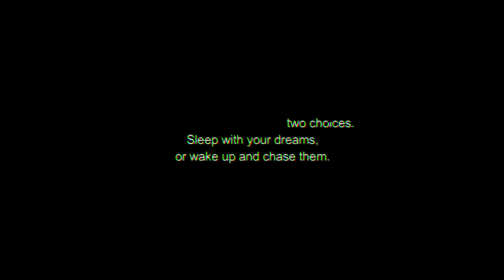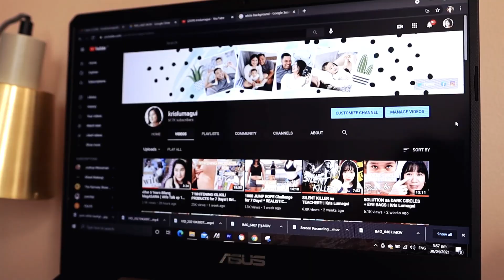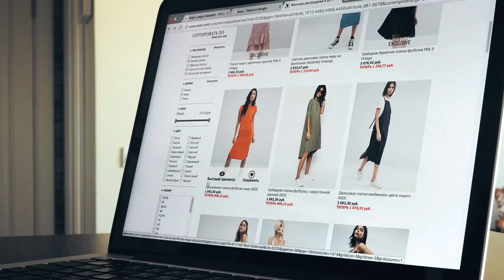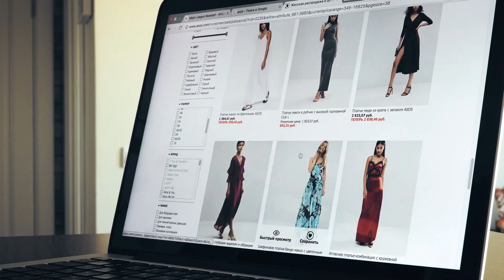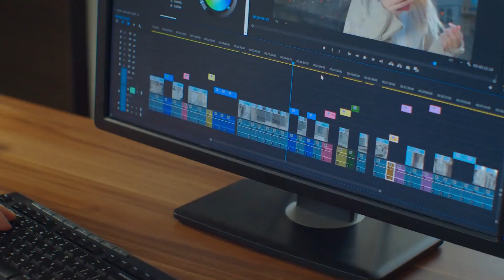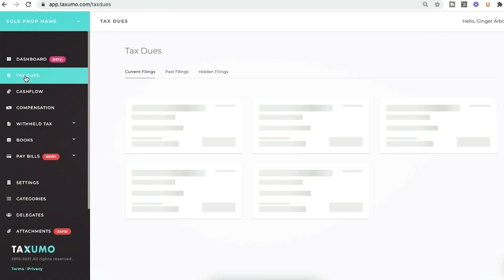EXTRA INCOME TIPS (Kumikita ako ng 20-50k Dito!) | Kris Lumagui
Hello mga kananay! Kamusta? nabuburyong ka na ba sa bahay? Ayan watch my full video kung  "Paano KUMITA ng EXTRA sa Bahay (Work and Earn from Home)"